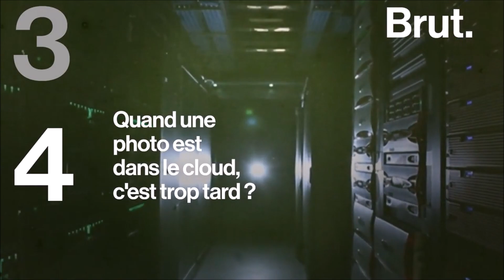📷 Peut-on diffuser ces photos nudes ?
Capturer, stocker et divulguer des nudes... Ce qu'en dit la loi

L'avocate au barreau de Paris Anne Marion de Cayeux revient sur plusieurs points juridiques concernant les nudes.

"Envoyer des photos de soi nu à quelqu'un qui est consentant, ça ne pose pas de difficultés."
1Peut-on envoyer des nudes ?

Selon l'avocate au barreau de Paris Anne Marion de Cayeux l'envoi de nudes est une "nouvelle modalité de la vie érotique".

En revanche, si l'envoi est unique, on peut parler "d'outrage sexiste", qui est un délit. "Si vous envoyez tous les jours des messages à caractère sexuel et des photos qui ne sont pas demandées, vous pouvez être condamné pour harcèlement sexuel : 3 ans de prison, 45 000 euros d'amende", précise l'avocate.
2Peut-on diffuser ces photos ?

Divulguer une photo à caractère sexuel de quelqu'un sans son consentement est punissable de deux ans de prison et de 60 000 euros d'amende.
3Peut-on faire des captures d'écran ?

"Dans la mesure où c'est censé disparaître instantanément, si vous faites une copie d'écran, par définition, vous ne respectez pas le contrat de base", rappelle Anne Marion de Cayeux.
4Quand une photo est dans le cloud, c'est trop tard ?

"Il y a la réglementation sur la protection des données personnelles qui régit le droit au retrait, qui fait qu'on a le droit de s'adresser aux services de publication en ligne de photos pour les contraindre à retirer", explique Anne Marion de Cayeux. L'avocate assure que cela s'applique également pour les clouds.

Nudes # photos